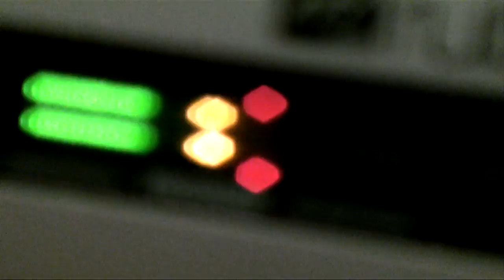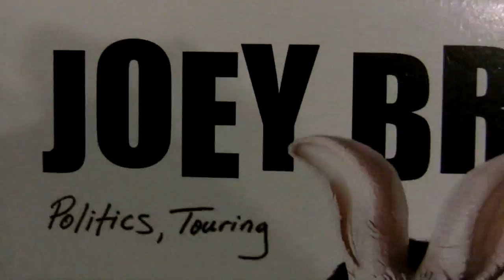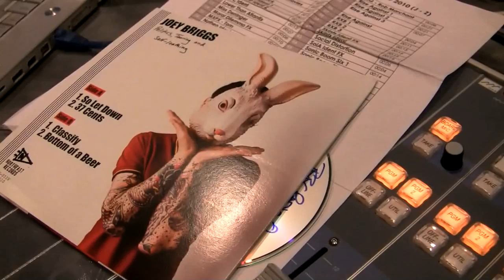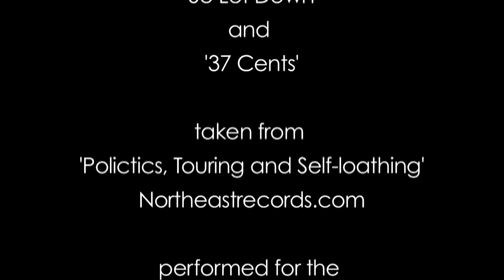Joey Briggs Acoustic in LA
Joey Briggs performs acoustic tracks from his EP 'Politics, Touring, Self-loathing' for BBC Radio 1 Punk Show